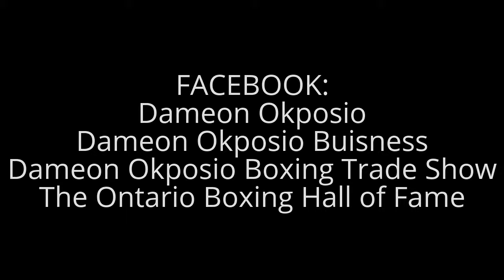DO Boxing Show - Episode 105 - Fight Night Stockyards April 30, 2016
Stockyards Fight Night
Saturday, April 30, 2016 at the George Bell Arena
$20 admission